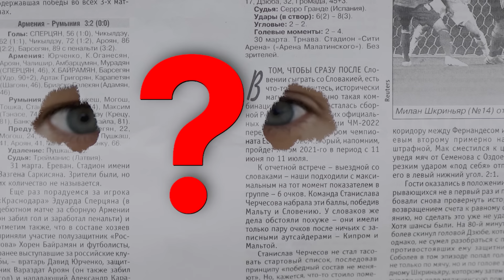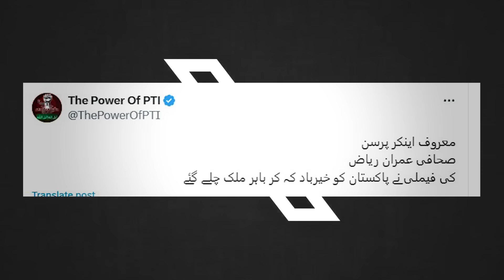Famous Anchor Person Left Pakistan With Family? | Breaking News | Capital TV